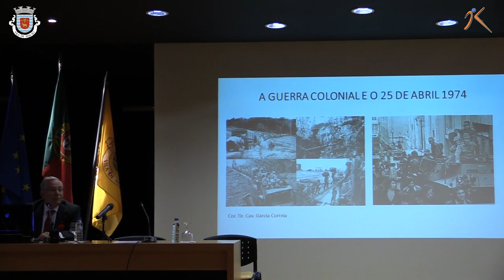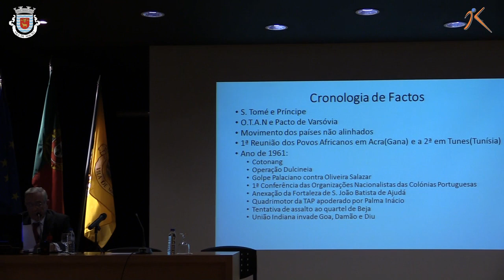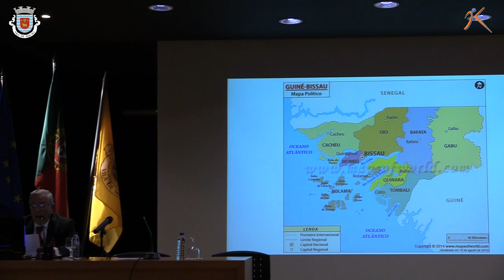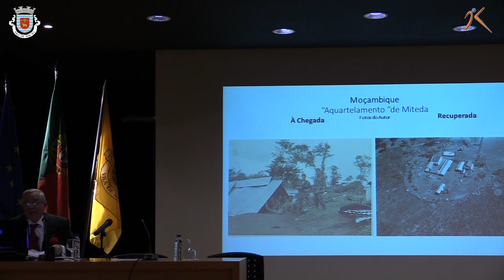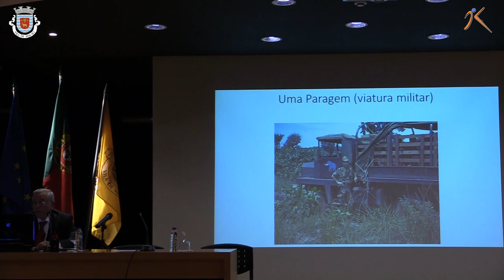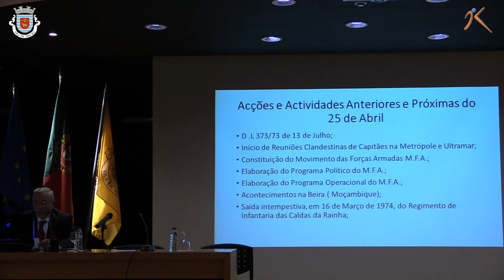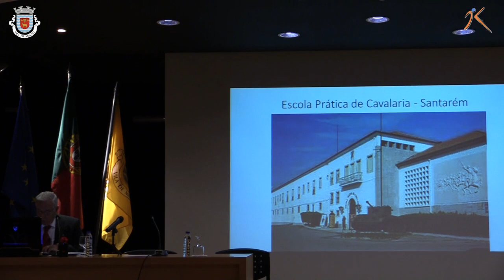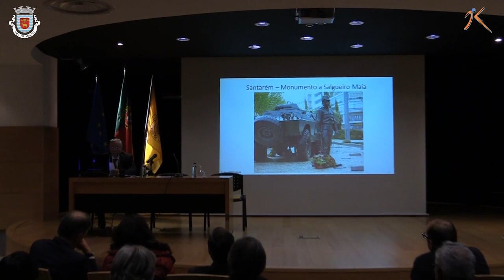À CONVERSA COM A GUERRA COLONIAL E O 25 DE ABRIL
A GUERRA COLONIAL E O 25 DE ABRIL